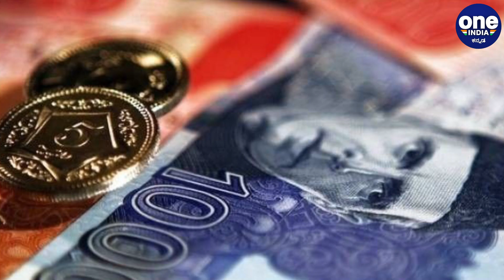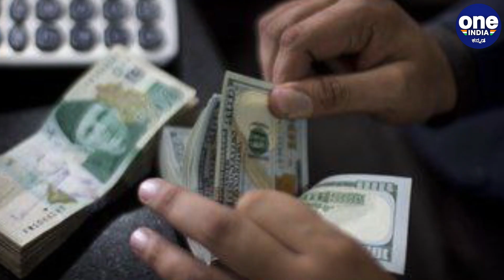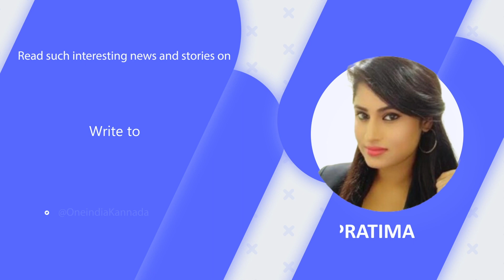ಭಾರತಕ್ಕಿಂತ ಉತ್ತಮವಾಗಿದೆ ಪಾಕಿಸ್ತಾನದ ಆರ್ಥಿಕತೆ!! ನಿಜಾನಾ?? | Oneindia Kannada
ಪಾಕಿಸ್ತಾನದ ಆರ್ಥಿಕತೆ ಭಾರತಕ್ಕಿಂತ ಚೆನ್ನಾಗಿದೆ ಎಂದು ಘಂಟಾಘೋಷವಾಗಿ ಹೇಳಿದ್ದಾರೆ ಪಾಕ್​ ಪ್ರಧಾನಿ ಜನಾಬ್ ಇಮ್ರಾನ್​ ಖಾನ್​.

Imran Khan, Pakistan's prime minister, believes that his country is in a better economic position than India,